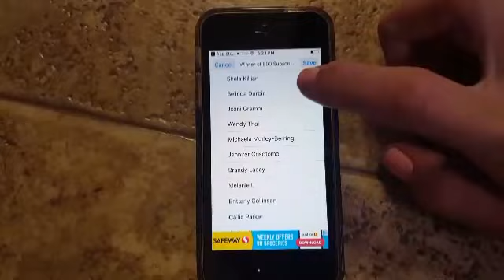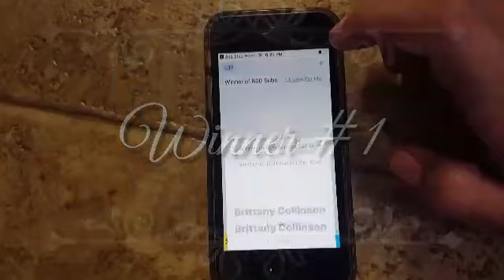ANNOUNCING THE WINNERS OF THE 800 SUBSCRIBER GIVEAWAY!!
***I've been trying a new video editing app which won't upload HD videos,  which is why the video quality is so awful! Sorry guys! I won't use that editing app anymore!!!***

This video is announcing the winners of the 800 Subscriber Giveaway with my teenage daughter, Jordan!  There was a last minute bonus diaper donated to the Giveaway by
Kebbiesdiaperbag.com so definitely go check them out as a big THANK YOU!

I'd also like to say a huge Thank You to all my wonderful subscribers, you're all amazing and Jess Is Blessed wouldn't be what it is without every one of you!

:-) It DOES NOT increase your prices! I use that money to buy more diapers for giveaways, also to keep my channel going.  Thank you for helping me by purchasing through these links !

Check me out on Facebook,  Jess Is Blessed, I've added lots of stuff and keep current sales and giveaways posted!

   My older three kids are Jordan (Girl) 15, Carter 12, and Ava 10. My wonderful husband, Jourdon and I have Gunner who was born on May 5, 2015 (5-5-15!) And were blessed with a beautiful baby girl, Georgia E'Lyse Blessing October 5th 2016! (Exactly 17 Months after her big brother!!!).  We are going to have as many children as God will bless us with.
I hope you enjoy my fun, quirky personality and all the information and advice I can give!

(Hope to have a good Vlogging camera soon!)

Music YouTubeRoyalty Free Music
Category People and Blogs
License Standard YouTube Licensing